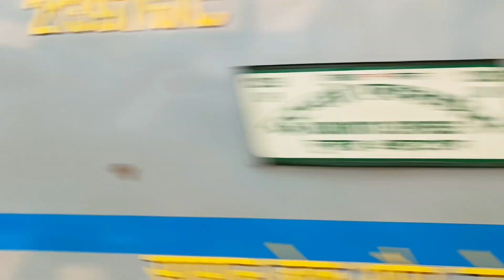Rarest Crossing || Janshatabdi Express & Sahid Express Furious Crossing Each Other at Sibaichandi